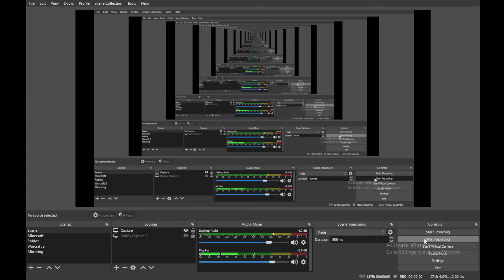Warcraft 3 Rise Of The Lich King part 1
arthas is the one who kill illidian and he is the murderer so he's leaving the chamber throne and return to lordaeron and find kel'thuzad and the scourge also in the cutscene lady vashj said we need to leave the northrend and the big beetle is very scary

Campaign by: Armelior

This is the legacy version
The remaster which is better in every way is available here